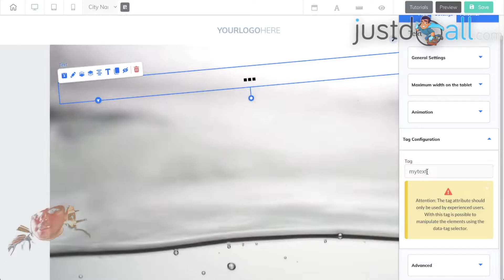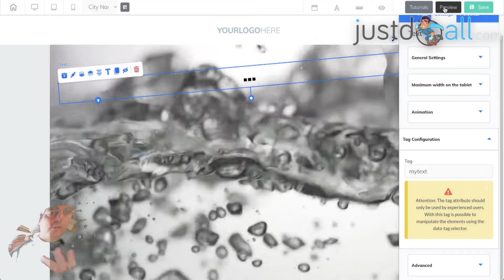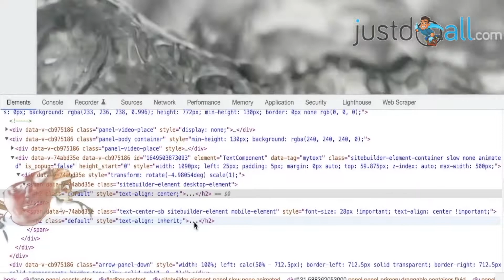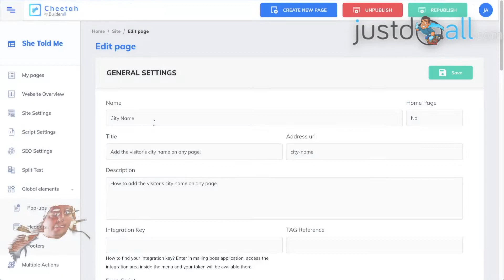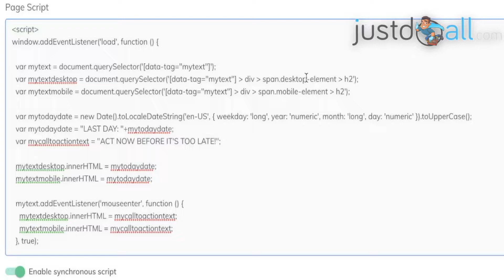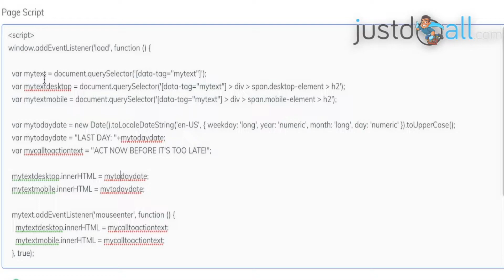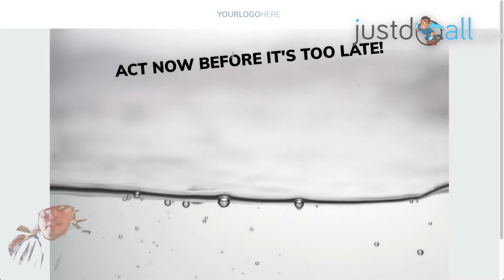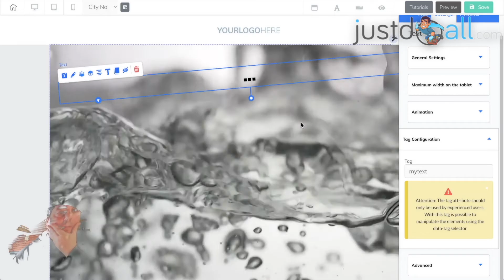🥰 Builderall Cheetah : how to use Element's Tag Configuration with Javascript...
Hello, this video is anyone who is interested in using the TAG CONFIGURATION in Cheetah's elements settings.

When you set a name in this tag configuration, you can then target it in Javascript in order to modify something dynamically.

In this example I target a text element to display today's date and a call to action message when the mouse is over the element.

BuilderAll est fait pour vous si votre activité est dans cette liste :
🤝 Marketing de Réseau
💡 Marketing d’Information
👨🏽‍🏫 Consulting
📠 Auteurs
🎤 Conférenciers
💻 Business en Ligne
👩‍⚖️ Coaching
📦 E-Commerce
📈 Crypto Marketing
💰 Vente Directe
👥 Agence de Marketing
👀 Promotion Personnelle
💎 Ventes Professionnelles
👩‍🍳 PME/TPE